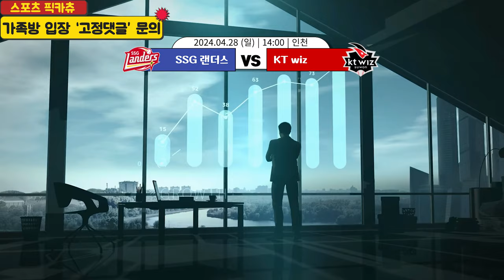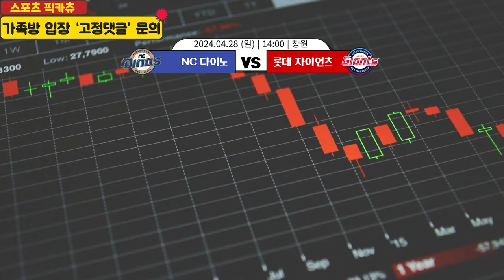4/28 국야 빠르게 분석가져왔습니다 KBO국내 경기 야구분석 지금 확인하세요~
4월28일 국야 빠르게 분석가져왔습니다 KBO국내 경기 야구분석 지금 확인하세요~ LG기아분석 SSGKT분석 NC롯데분석 키움삼성분석 한화두산분석
최종조합 또는 더욱 많은 분석글 궁금하신분들은
하단 "고정댓글" 문의주시면 가족방 편하게 입장가능합니다.